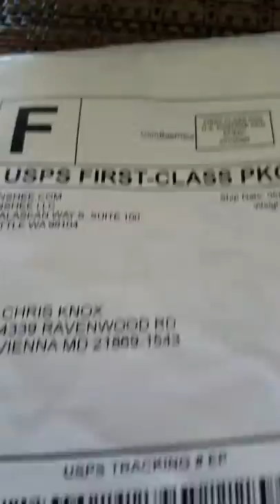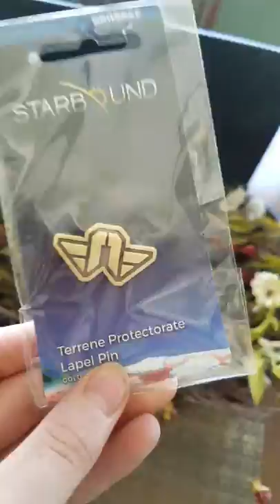Terrene protectorate pin unpacking!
I got a really cool package in the mail today!!!